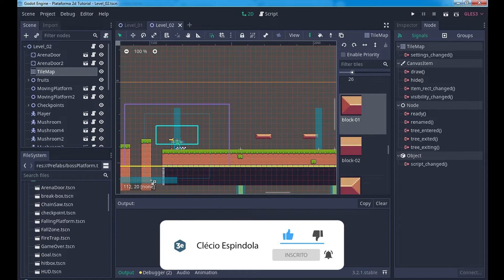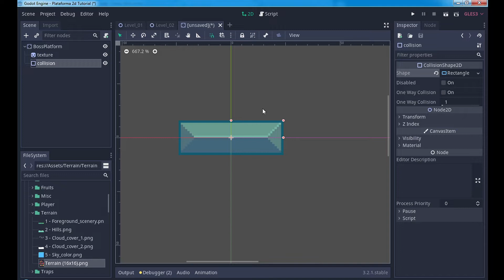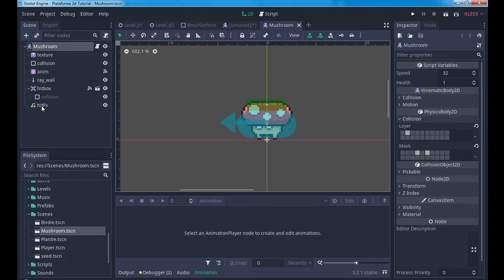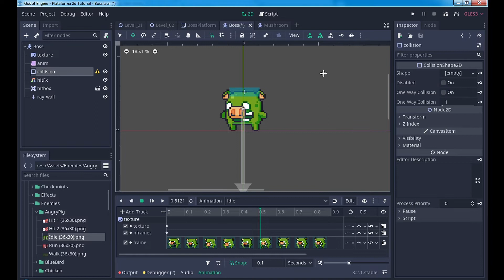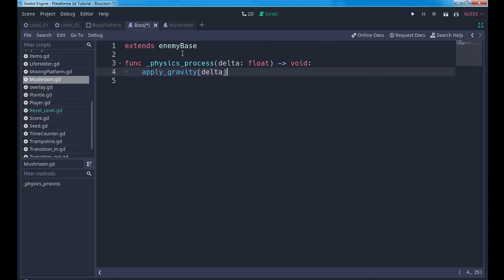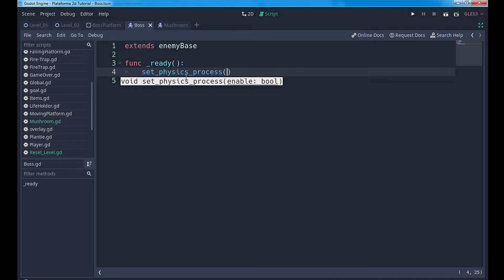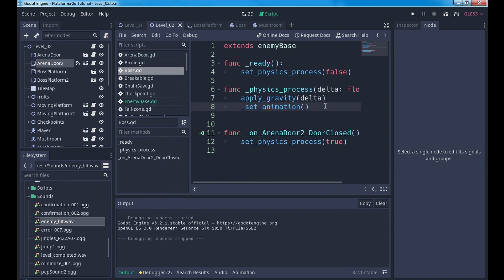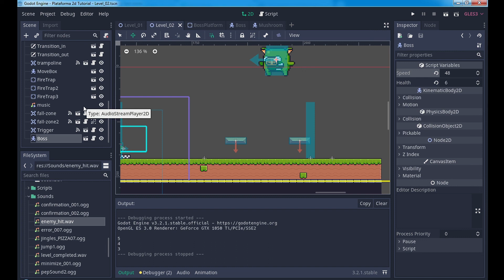#26 - Tutorial Godot - Jogo de Plataforma 2D - Criação Do Boss - Parte 2 | Arena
Estamos de volta e  no vídeo de hoje vamos dar continuidade a Arena do Boss, adicionando nosso Angry Pig ao cenário!
Até a próxima e valeu!